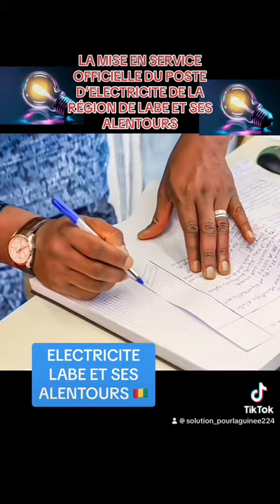29 septembre 2023